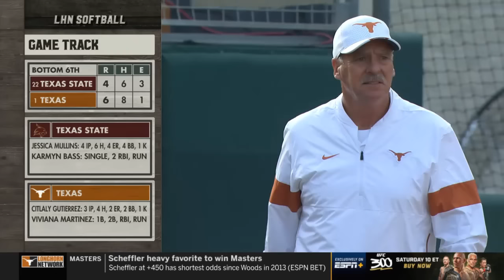#22 Texas State vs #1 Texas Softball Game Highlights, April 10 2024